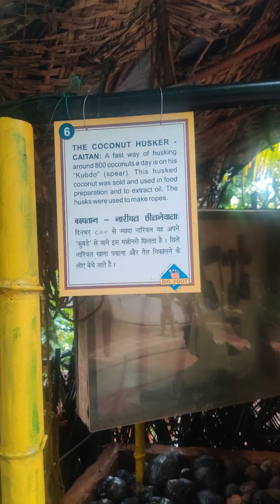Big foot Goa village in south Goa